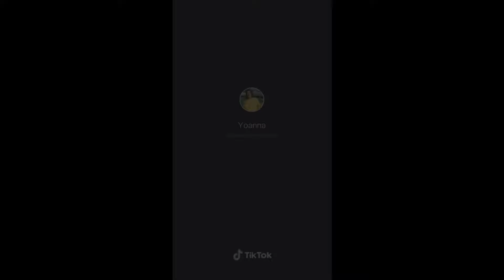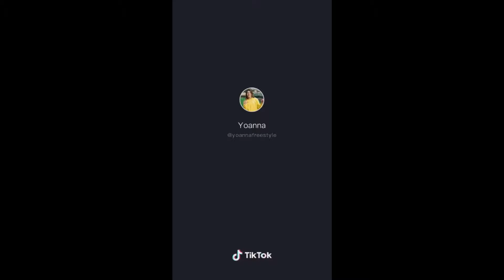Freestyle Amazing Women football | Yoona